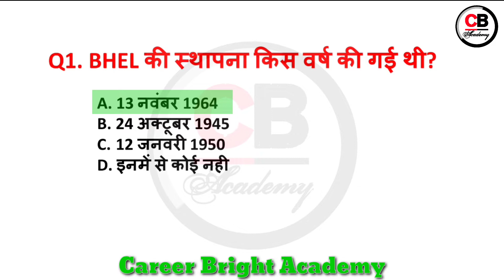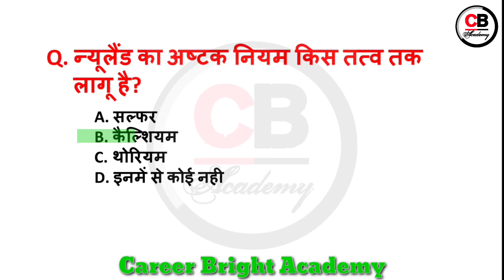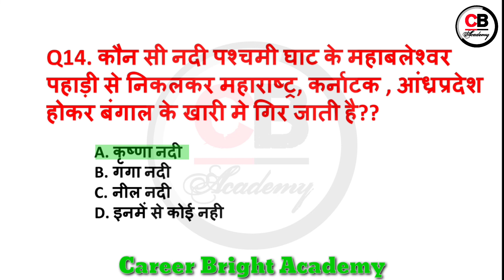RAILWAY GROUP D ANALYSIS || 29 AUGUST 1ST SHIFT ANALYSIS || GROUP D EXAM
Discription:-

📱👉 :-  Dosto mai aaj apke liye es video me Lucent gk,Samanya Gyan, Science gk, geography, History, Economics, ke top most important question and answer laya hoo joh apke liye bahot hi important rahne wala kyoki es video me mai apke jitne bhi previous exam huye hai unke questions ko batata hoo kyoki jitne bhi exam hote hai unme se nineteen percent questions previous year ka hota hai jo ki exam ke liye bahot jayada important rahane wala hai toh video ke ant tak zarror dekhiyega chahe aap
kisi bhi exam ki taiyari karte hai example, NTPC , Group D, SSC GD , CPO, CDS, UPSSSC, UPSC , CGL, CHSL, ALP, Bihar police, clerk, CDS And all other exam ki taiyari karte ho
Dosto main apke liye pratek din science , current affairs, economic, geography, Hindi, etc se releted video , shorts video lata hoo joh apke liye bahot zayada important rahane wala hai toh friends aaj hi hamare channel ko join kare aur apne taiyari ko sahi disa me lejaye

Science_practice_session_for all previous _year questions

🙏आगामी सभी एग्जाम के लिये आपको हार्दिक  शुभकामनाएं🙏

        BY :- The Specific Study

PDF_ class notes_ class_ schedule for daily_ class.